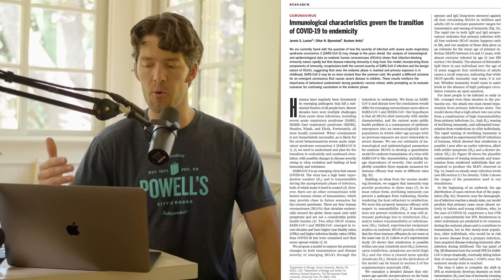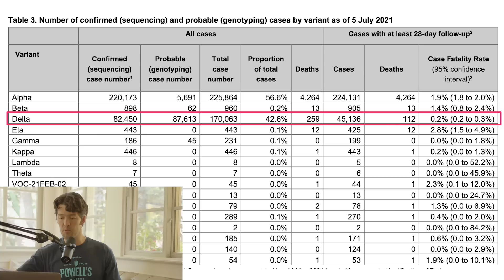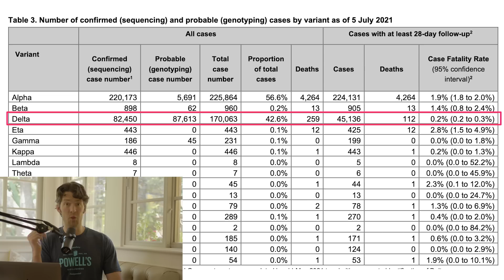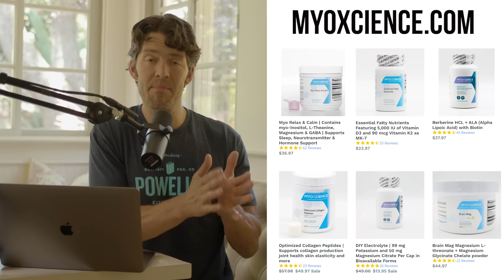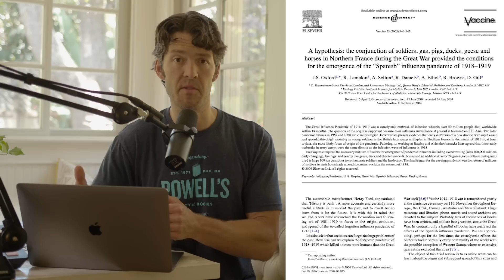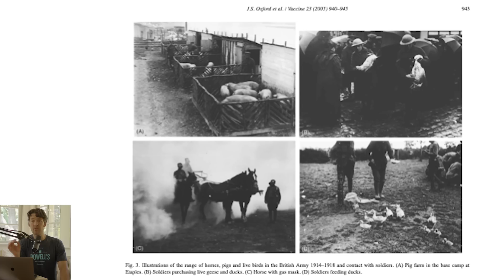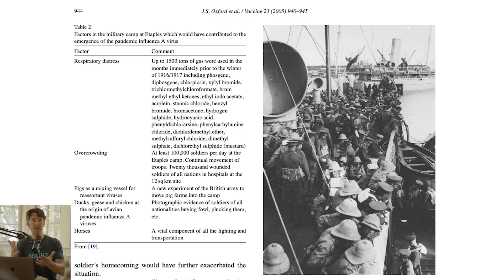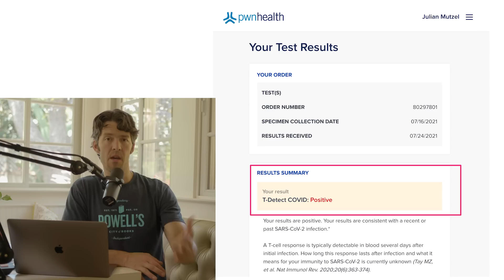Viruses Evolve to Become Less Virulent (deadly) Over Time: the Law of Declining Virulence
Let’s answer the question that everyone wants to know: do pathogens become more or less deadly over time?

Support your Sleep and Electrolyte levels with Myo Relax by MYOXCIENCE Nutrition

 In today's show we review the long known law of declining virulence, which describes how viruses and parasites evolve to become less virulent over time as they infect more hosts.

Download the blood work cheatsheet and get the free primer video

Show Notes
0:00 Intro
0:15 Law of Declining Virulence Intro
0:25 Endemic future of the current pathogen
1:14 Viruses are actually parasites
2:07 Virulence and transmission
3:20 Great article about the future
4:00 UK Delta Variant Technical Report
6:22 Theobold Smith and the virulence transmissibility trade off
8:07 The Inverse relationship with transmissibility and virulence over time